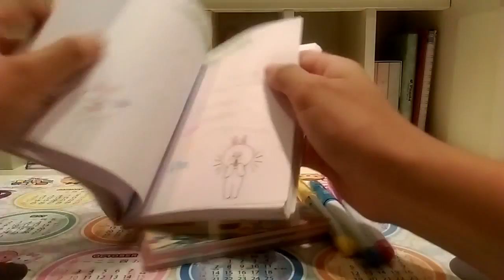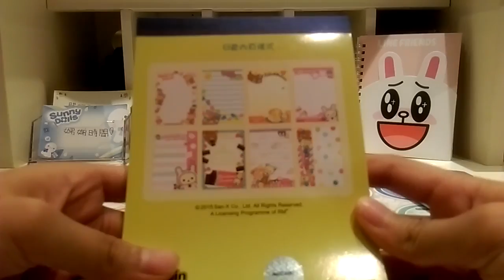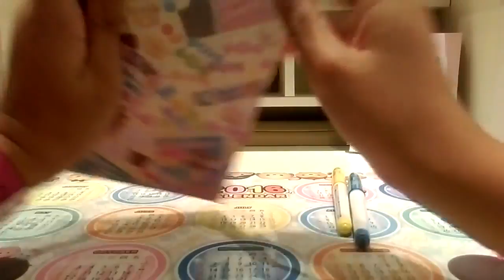購物品 介紹 自製軟軟 Squishy 材料 工具 | Introduce Homemade Squishy Tools and Materials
介紹 自製軟軟 Squishy 開箱 購物品 軟軟材料 | Introduce Homemade Squishy Tools and Materials Squishy相關影片: 美國舊金山軟軟店 .

畫質可以調到1080p60i進行觀看唷♥ 拜偷大家幫我新增CC字幕啦 謝謝唷~~ 哈囉大家好~ 我是芊漾♥ 希望大家喜翻今天的影片優~~ .

已新增CC字幕嘍! 哈囉大家好!歡迎來到我的發瘋頻道喜歡的人可以拿椅子坐下觀看我的影片影片合你/妳胃口的話幫我按個讚嘛((拜託拜託畫質可以.